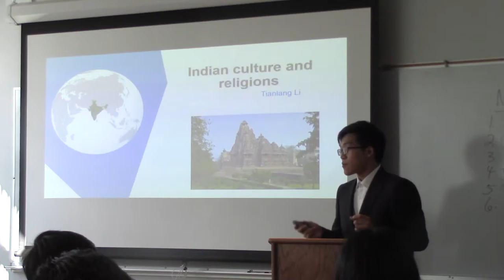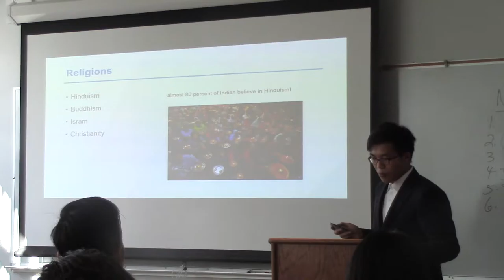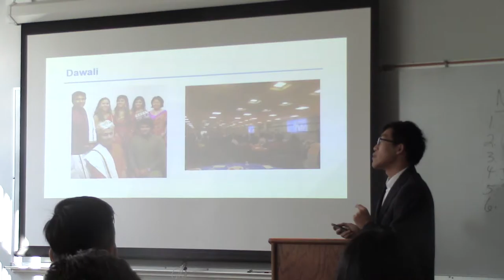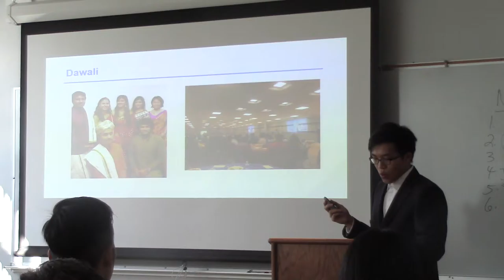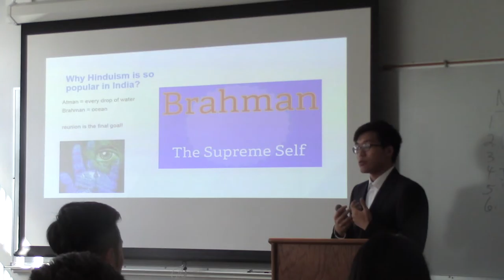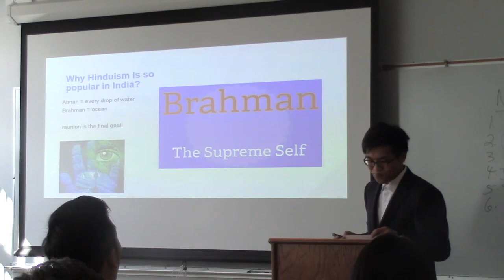Tianlang Li (Leo)